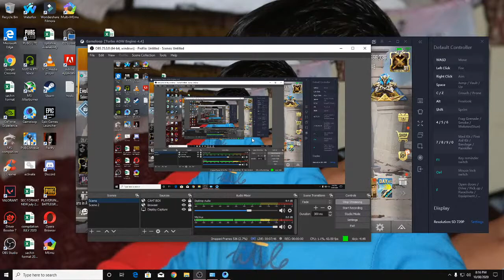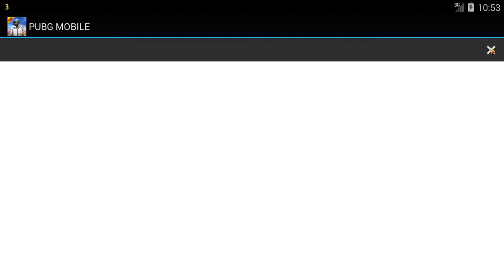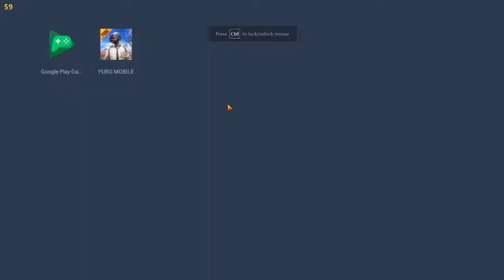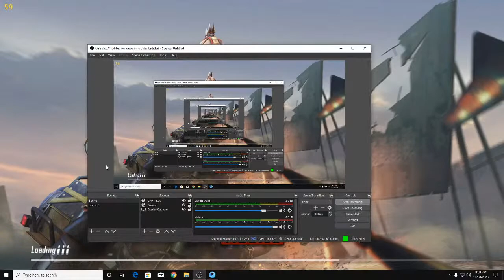PUBG MOBILE LIVE SUBSCRIBERS GAMES JOIN THE NEW CLAN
PUBG MOBILE PLAYING WITH RANDOM

MOTHER BOARD -MSI B450M PRO MAX
RAM- CORSAIR LPX VENGENCE 2400 MHZ
GRAPHICS CARD - MSI 1660 GAMMING X
COOLERMASTER MWE 550 230V
SSD - M.2 512GB 920 EVO
HHD - 2 TB SEGATE BARRACUDA

Active on

This help supports the channel and allows us to continue to make videos like this. Thank you for the support!